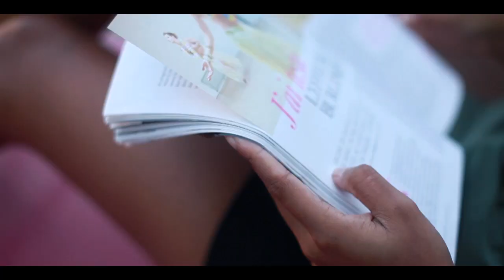BIG TIME feat. NICKENSON PRUDHOMME - Two piti (Official HD Video) Kompa 2013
KMoK1 & GRAND BLACK Production vous présente le 1er clip kompa de BIG TIME " Two piti" en featuring avec le talentueux claviériste NICKENSON PRUDHOMME membre du groupe HARMONIK.

Compositeur : NICKENSON PRUDHOMME
Réalisation : KENSAY, MADRAS PRODUCTION